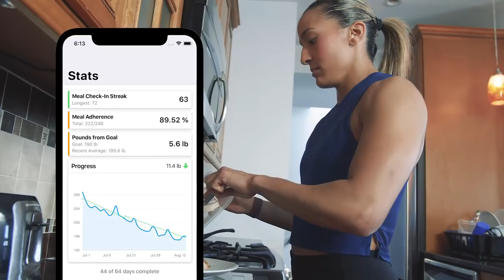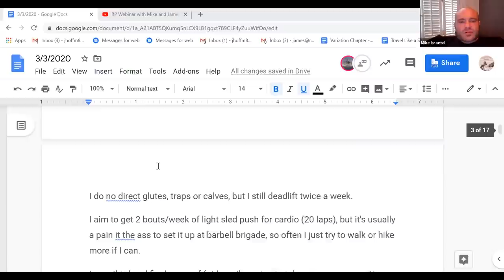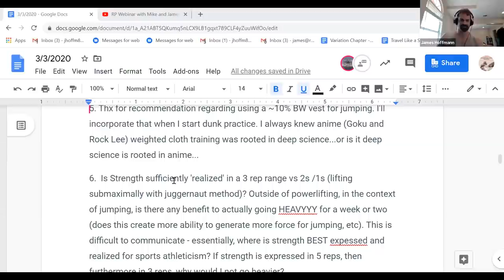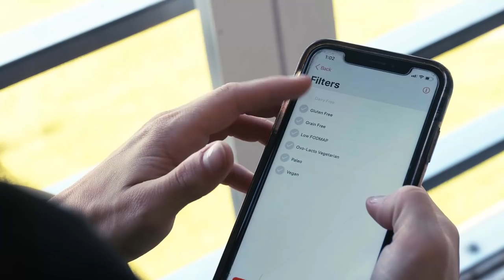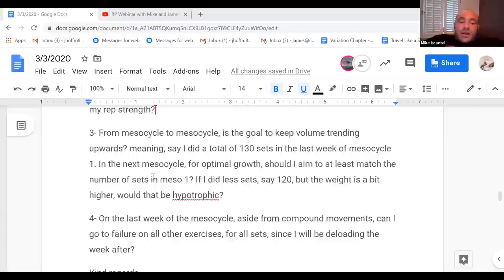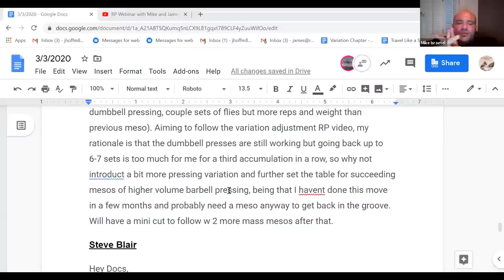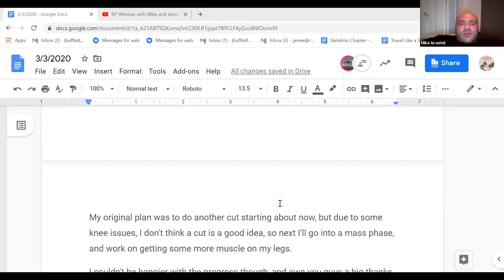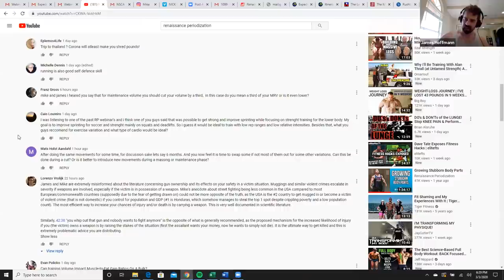RP Webinar with Mike and James 3-3-2020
Every week, Mike and James answer your questions in depth! Ask in the comments below, but for your best chances of answers, join RP+!